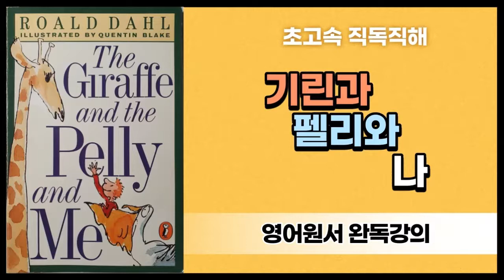기린과 펠리와 나 - 5강 (p. 31~37)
유리창을 닦는 회사를 운영하면서 기린, 원숭이, 페리컨은 사다리를 사용하지 않고 기발한 방법으로 유리창을 닦는다.

p.32

swish 휙휙
swoop 급습, 위로부터 와락 덤벼들다
idiot 천치, 바보
thieve 도둑질하다

p.34

furious 성난
prance 날뛰다
lean 기대다
stagger 비틀거리다
reel 비틀거리다
socket  눈구멍
gasp 숨이차다

p.35

emerge 나타나다
have a fit 경련을 일으키다, 놀라다
bellow 큰소리치다
dotty  점이 많은, 머리가 돈, 흔들리는
polish 윤을 내다
blue in the face   지쳐서, 몹시 노하여

p.36

dawn on 생각이 떠오르다
spit (-spat) 뱉다
mutter 중얼거리다

p.37

spring into action   갑자기 행동하다
springy 탄력이 있는